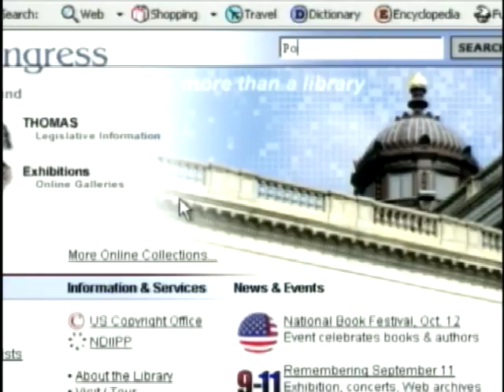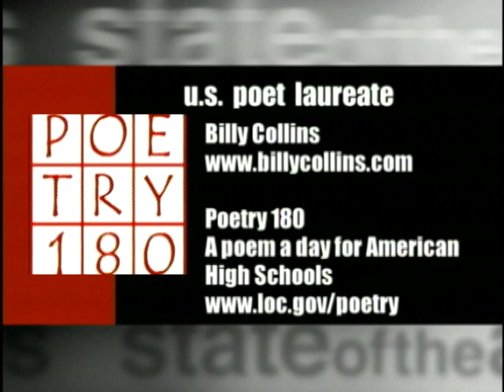Billy Collins at the Dodge Poetry Festival, 2002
State of the Arts producer Susan Wallner chats with poet Billy Collins at the Dodge Poetry Festival in 2002. Collins, one of America's best-known, accessible, and funny poets, had just been appointed the United States Poet Laureate.  He reads "Introduction to Poetry," answers questions from the crowd and reflects on his new  fame.